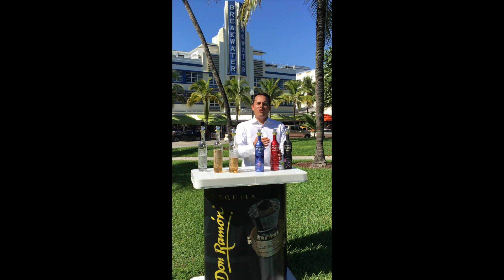TAMPA Team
RNDC, TAMPA Team